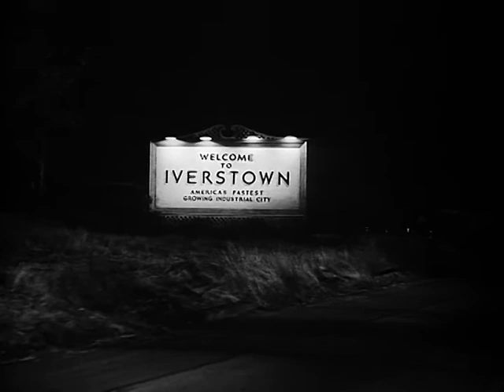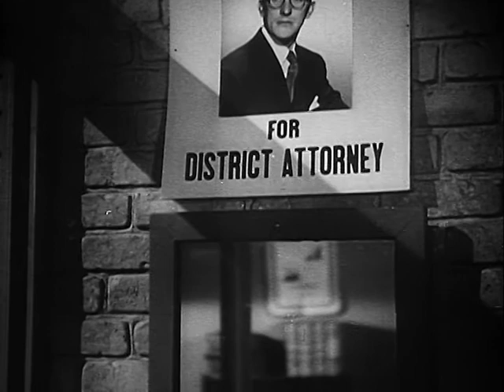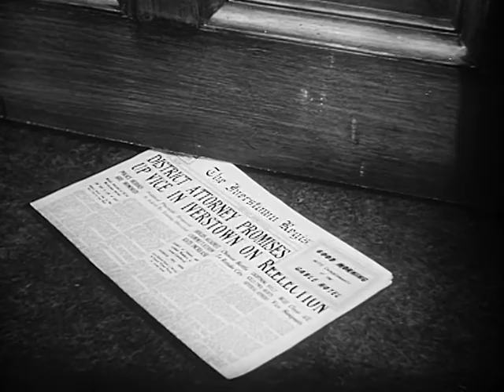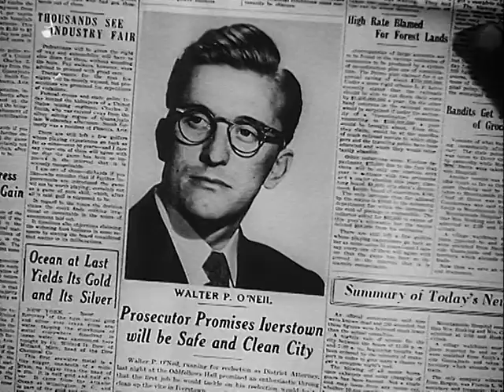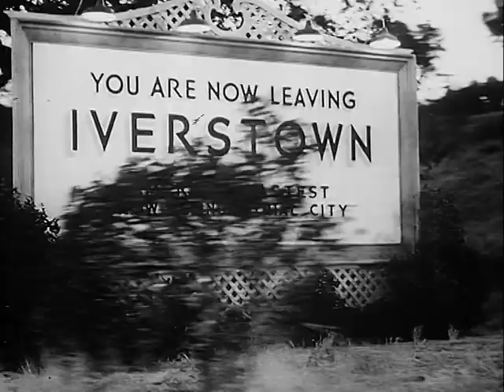Die seltsame Liebe der Martha Ivers (1946) Stream - Kostenlos ganzer Film auf Deutsch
Original-Titel: The Strange Love of Martha Ivers